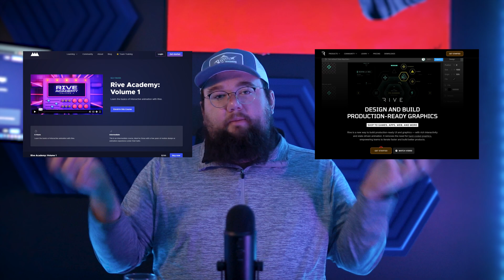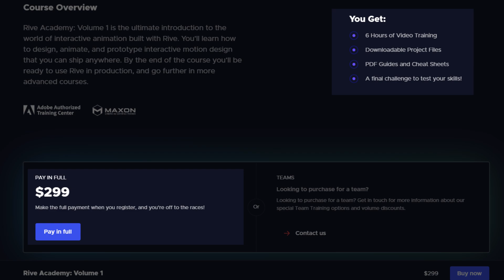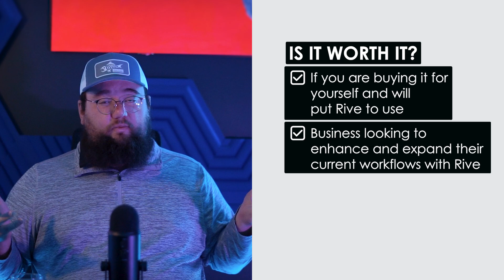Worth It? Rive Academy: Volume 1 by School of Motion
New year. New learning. New version of Rive.
Is School of Motion's course the right one for you and your Rive education?